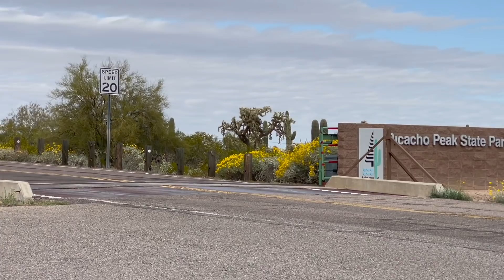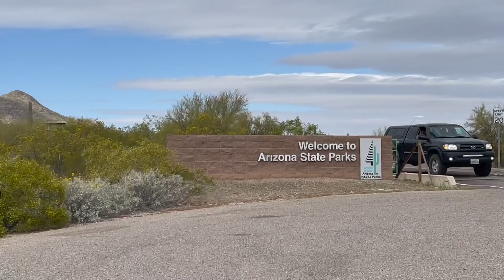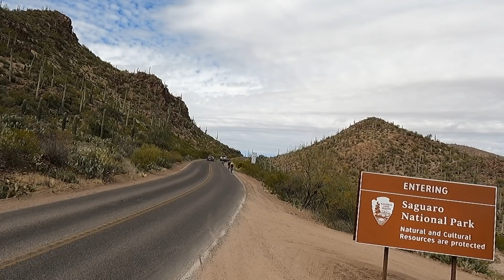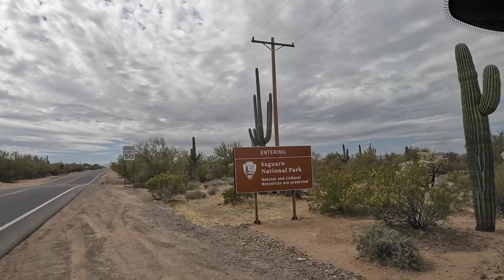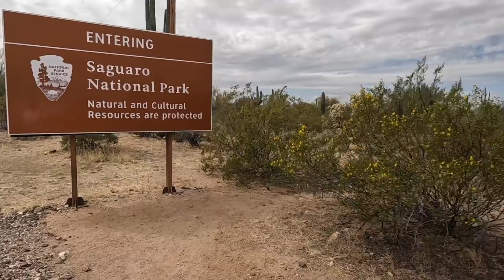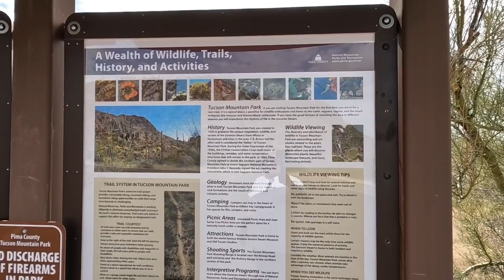Saguaro National Park - Tucson Arizona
Saguaro National Park - Tucson Arizona. Take a ride thru the scenic Saguaro National Park  and Tuscon Mountain Park.  Stunning views and paved roads wind thru the parks.